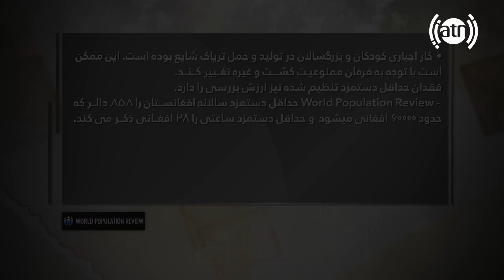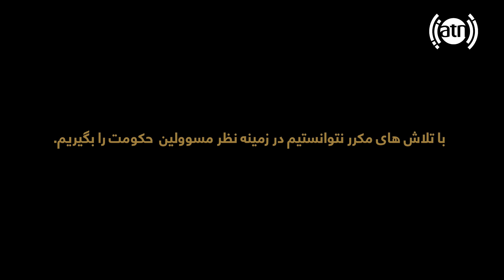Modern Slavery in Afghanistan Documentary/ مستند برده داری مدرن در افغانستان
مستند برده داری مدرن در افغانستان

برده داری مدرن در افغانستان - اولین چیزی که در ذهن تان پس از خواندن این جمله می آید چیست؟

۱- کار اجباری
۲- برده داری کودکان
۳- ازدواج اجباری یا قبل از وقت
۴- اسارت قرض یا بدهی
۵- قاچاق انسان

به افغانستان کې د مډرن مریتوب په اړه مستند

په افغانستان کې مډرن مریتوب - د دې جملې له لوستلو وروسته ستاسو ذهن ته لومړی څه راځي؟

۱- جبري کار
۲- د ماشومانو غلامۍ
۳- جبري او له وخت مخ کې واده
۴- د پور غلامي
۵- انساني قاچاق

Modern Slavery in Afghanistan Documentary

"Modern Slavery" in Afghanistan - What comes to your mind first when you read this phrase?

1. Forced labor
2. Child slavery
3. Forced and early marriage
4. Debt slavery
5. Human trafficking

Bayat Foundation - Nourishing the Lives of Afghans

Since 2006, the Bayat Foundation has helped rebuild Afghanistan and deliver hope and support to the neediest and most at-risk Afghans. The Foundation's goal is to rekindle a healthy and hopeful base so that all Afghans have the opportunity to prosper.

“Afghanistan is now among the world’s worst humanitarian crises – if not the worst – and food security has all but collapsed. This winter, millions of Afghans will be forced to choose between migration and starvation unless we can step up our life-saving assistance, and unless the economy can be resuscitated” - WFP Executive Director David Beasley